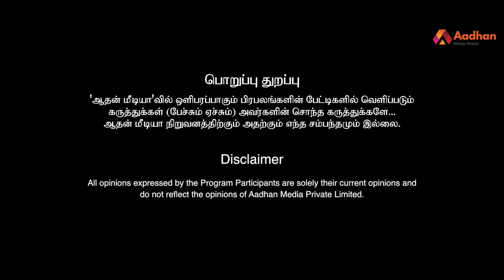“சீமானுக்கு பதில் சொல்ல வேண்டிய அவசியம் இல்லை...” - கராத்தே தியாகராஜன் | Episode 6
“சீமானுக்கு பதில் சொல்ல வேண்டிய அவசியம் இல்லை...” -  கராத்தே தியாகராஜன் | Karate R. Thiagarajan